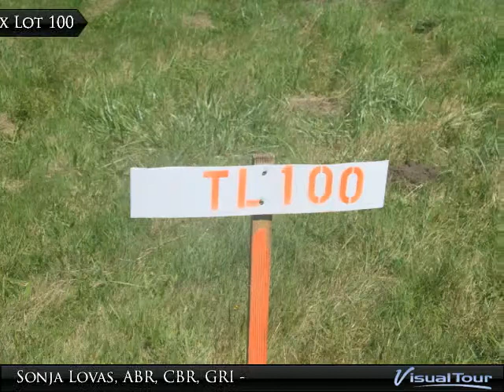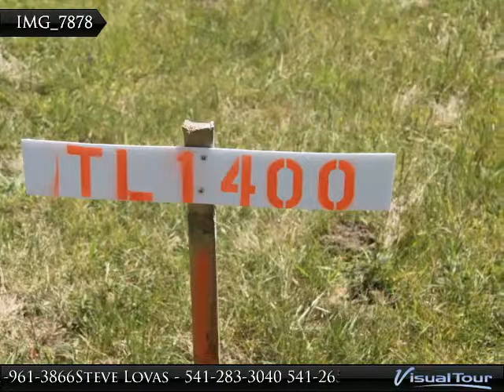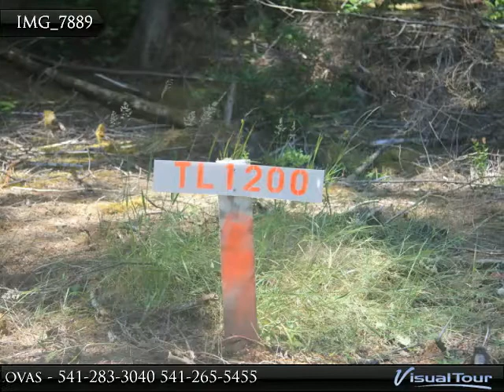Wacanda Lots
Waldport, OR

Visual tour of lots for sale on Wakanda Beach Road